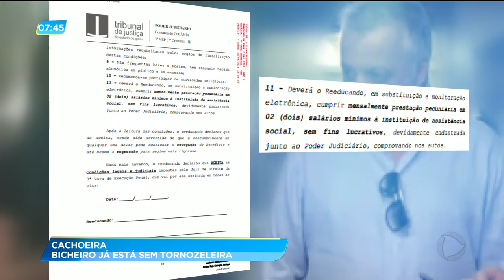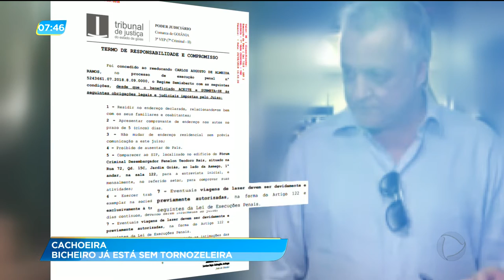GA - Cachoeira: bicheiro já está sem tornozeleira - 22-08-2018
O bicheiro Carlinhos Cachoeira já está sem a tornozeleira eletrônica. O aparelho foi retirado ontem. Em troca, ele vai ter de pagar dois salários mínimos a uma instituição de caridade.